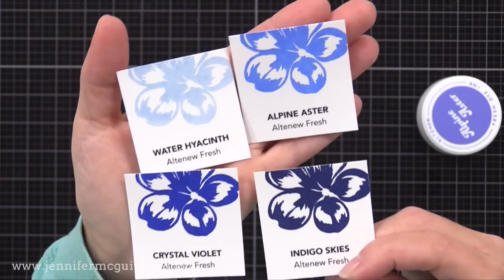Inking Die Cut Hack! [and NEW Ink]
How to ink up die cuts easily!

SUPPLIES

• Penblade Crafty Knives

Thank you for your support of my videos! I work diligently to bring you the best information I can. All products were personally purchased... except the Altenew products which were provided/sponsored by the company with no expectation. (Head here for more details This video was not paid and I did it only because I liked the product. The information provided in this video is based on my own personal experience. I am not an expert nor do I work for these companies. I just am sharing what *I* like.